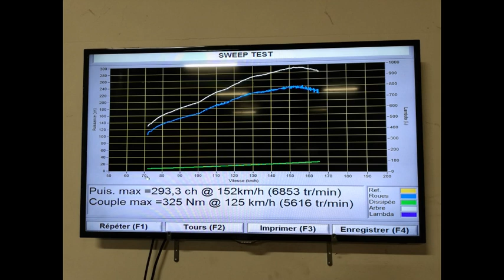Passage au banc M3 JP Gallaire chez Flashtuning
Passage au banc de l'M3 chez Flashtuning
l'M3 vient tout juste de souffler sa 25eme bougie
affiche au compteur 150 000 km (dont 5300 km de virgules, 600 Handi-Baptêmes, et le double voir plus en baptêmes "valides") lors des 8dernieres années.
Sort encore 289 cv lors du 1er jet en carto origine
Olivier à peaufiné quelques courbes pour en tirer 293cv fiables.
(Je ne roule qu'avec de l'Huille YACCO 10w60 Galaxie et des Pneus Syron Street Race et Race1)
Je vous recommande FlashTuning
Travail pro, réalisé par un passionné !

FlashTuning sas
35b rue d'Ensisheim
Olivier BATISSE  Tél: 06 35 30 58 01
68190 UNGERSHEIM

Merci à mes précieux & fidèles Partenaires !

Par ordre alphabétique:
205 africa raid, l'original.
A110&Cie
Adform
Atherme
ATS Carrosserie LG Caritey
Bastien
BFC Events
Bruno Fra
Christophe Mcs
ComDesArt
Communiquez Malin
Coskunesco
Dépannage 70
DL Automobiles Fougerolles
Discothèque Manouchka
EntrepriseCelik
FaucogneyTP
Fixeco Tout Faire Materiaux
Flashtuning
HAND & VIE
International Task Force
Lezebre.lu, décoration adhésive pour automobile
LR Production
MCS Event's
MCS Training Center
O2 Care Services - Franchise Vesoul
PARE BRISE Services
Piste Gymkhana Drift du Pôle Mécanique du Pays de Mirecourt
Poitoo Adhésifs
RSR location vente buggy et quad de compétition
Siligom Maison Du Pneu Mariotte Luxeuil
SportKarting Circuit de la Vallée
Stanislas Rochatte
SYRON Motorsport
Syron Tires
Techni WHEEL
Vosges pneus services
YACCO